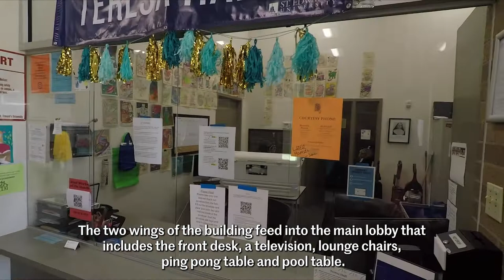Teresa Hall Virtual Tour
This residence hall is known for having the most tight-knit community on campus. Like all of our residence halls, it has a history of being a vibrant and active community. Living here provides the opportunity to develop lifelong friendships and meet diverse students who make our community special. Teresa Hall is the only residence with an intramural soccer field and sand volleyball court. Amenities include a front desk, lounge and game room, computer lab and study room, a community kitchen and free laundry facilities. All rooms are furnished. Staff includes a full-time, professional live-in resident director and paraprofessional, live-in resident assistants.